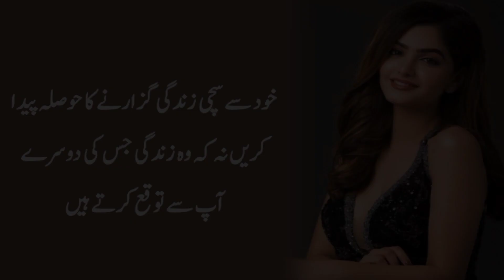Agar Aurat Ki Awaz Any Lage TU Samjh Lain K | Best Urdu Quotes